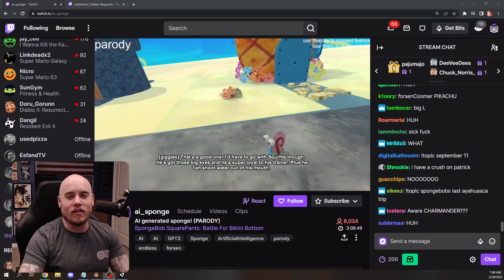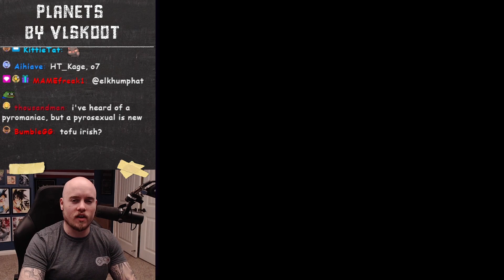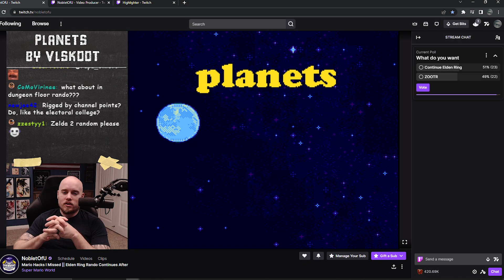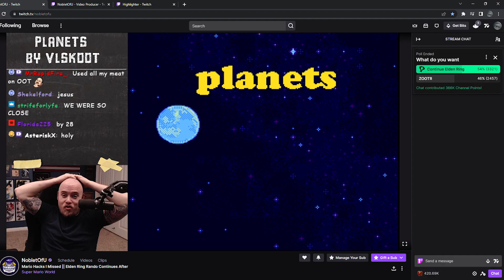Government mandated Collar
00:00 Dad Duty
00:16 AI Spongebob
01:09 Gym
02:23 Poll
03:44 Dad Duty
03:58 Gaming
04:34 OwO
05:40 Dad Duty
06:21 Twitching
07:10 Ex
10:48 Cult
13:09 Human Experience